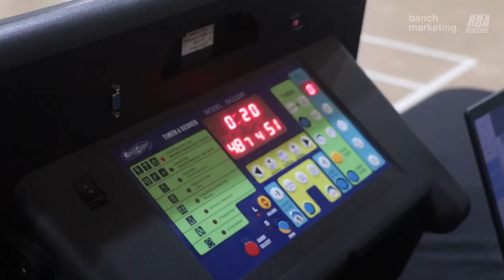2024 Surrey Winter Rec - Blenders vs Grizzlies - Roundball BC Mens Basketball League